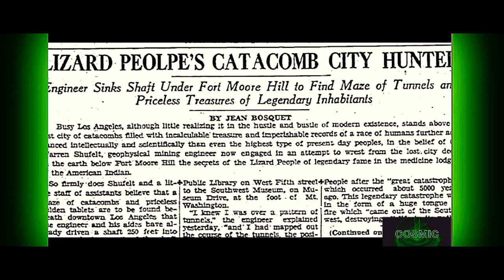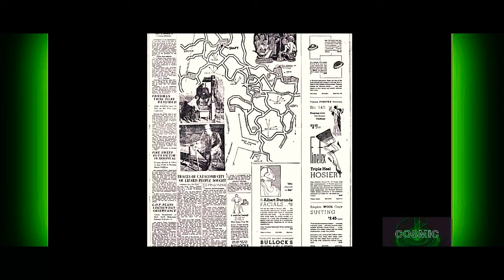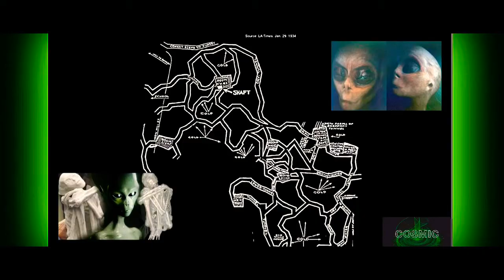THE L.A. UNDERGROUND REPTILIAN CITY...A MUST FOR RESEARCH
DOES THIS LEGEND SPEAK OF WHAT MAY BE COMING AGAIN? DEPICTED THROUGHOUT HISTORY REPTILE LIKE HUMANOIDS...

"CITY FOUND IN THE EARLY 1930S BY WELL DIGGER AND ARCHEOLOGIST!"

Los Angeles Times, January 29, 1934

"Lizard People's Catacomb City Hunted!"

Engineer Sinks Shaft Under Fort Moore Hill to Find Maze of Tunnels and Priceless Treasures of Legendary Inhabitants

Busy Los Angeles, although little realizing it in the hustle and bustle of modern existence, stands above a lost city of catacombs filled with incalculable treasure and imperishable records of a race of humans further advanced intellectually than the highest type of present day peoples, in the belief of G. Warren Shufelt, geophysicist mining engineer now engaged in an attempt to wrest from the lost city deep in the earth below Fort Moore Hill the secrets of the Lizard People of legendary fame in the medicine lodges of the American Indian.

So firmly does Shufelt and a little staff of assistants believe that a maze of catacombs and priceless golden tablets are to be found beneath downtown Los Angeles that the engineer and his aids have already driven a shaft 250 feet into the ground, the mouth of the shaft being on the old Banning property on North Hill street, overlooking Sunset Boulevard, Spring Street and North Broadway.

And so convinced is the engineer of the infallibility of a radio x-ray perfected by him for detecting the presence of minerals and tunnels below the surface of the ground, an apparatus with which he says he has traced a pattern of catacombs and vaults forming the lost city, that he plans to continue sending his shaft downward until he has reached a depth of 1000 feet before discontinuing operations.

"A LEGEND SUPPLIES THE CLUE TO ITS EXISTENCE!"
Shufelt learned of the legend of the Lizard People after his radio X-Ray had led him hither and yon, over an area extending from the Public Library on West Fifth street to the Southwest Museum, on Museum Drive, at the foot of Mt. Washington.

"I knew I was over a pattern of tunnels," the engineer explained yesterday, "and I had mapped out the course of the tunnels, the position of large rooms scattered along the tunnel route, as well as the position of deposits of gold, but I couldn't understand the meaning of it."

Then Shufelt was taken to Little Chief Greenleaf of the medicine lodge of the Hopi Indians in Arizona, whose English name is L. Macklin. The Indian provided the engineer with a legend which, according to both men, dovetails exactly with what Shufelt says he has found.

FIRE DESTROYS ALL
According to the legend, as imparted to Shufelt by Macklin, the radio X-Ray has revealed the location of one of the three lost cities on the Pacific Coast, the local one having been dug by the Lizard People after the "great catastrophe" which occurred about 5000 years ago. This legendary catastrophe was in the form of a huge tongue of fire, which "came out of the Southwest, destroying all in its path...The path being several hundred miles wide." The city underground was dug as a means of escaping future fires.

The lost city, dug with powerful chemicals by the Lizard People instead of pick and shovel, was drained into the ocean, where it's tunneling began, according to the legend. The tide passing daily in and out of the lower tunnel portals and forcing air into the upper tunnels, providing ventilation and "cleansed and sanitized the lower tunnels," the legend states.

Large rooms in the domes of the hills above the city of labyrinths housed 1000 families "in the manner of tall buildings" and imperishable food supplies of the herb variety were stored in the catacombs to provide sustenance for the Lizardfolk for a great length of time as the next fire swept over the earth.

 CITY LAID OUT LIKE LIZARD
The Lizard People, the legends has it, regard the lizard as a symbol of long life. Their city is laid out like a lizard, according to the legend, it's tail to the Southwest, far below Fifth and Hope streets, it's head to the northeast, at Lookout and Marda streets. The city's key room is situated directly under South Broadway, near Second street, according to Shufelt and the legend.

This key room is the directory to all the parts of the city and to all record tablets, the legend states. All records were to be kept on golden tablets, four feet long and fourteen inches wide. One these tablets of gold, gold has been the symbol of life to the legendary Lizard People, will be found the record of the history of the Mayans and on one particular tablet, the southwest corner of which will be missing, is found the "record of the origin of the human race!